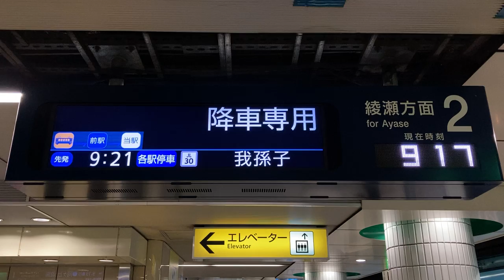【降車専用】東京メトロ千代田線 表参道駅 LCD発車標(発車案内ディスプレイ)